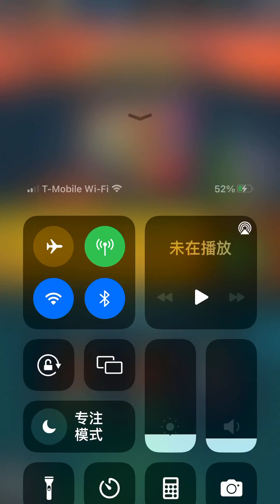代号224 播种